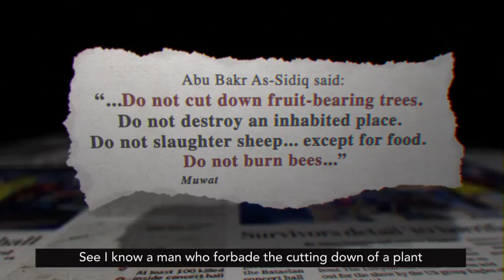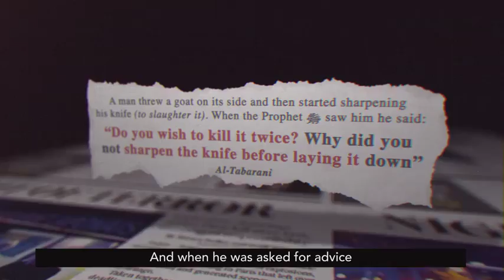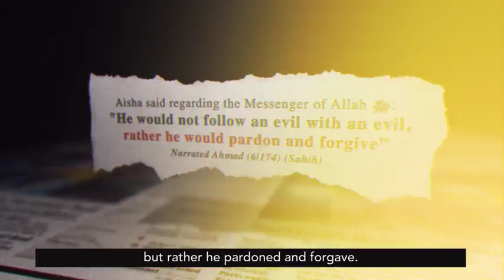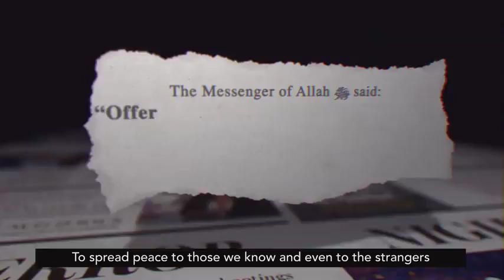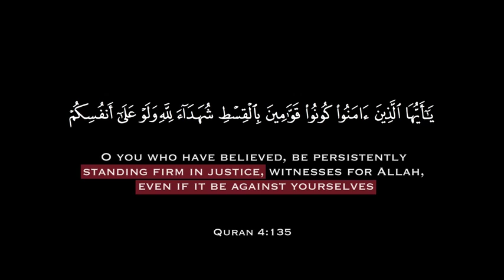NOTHING TO DO WITH MY PROPHET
islam